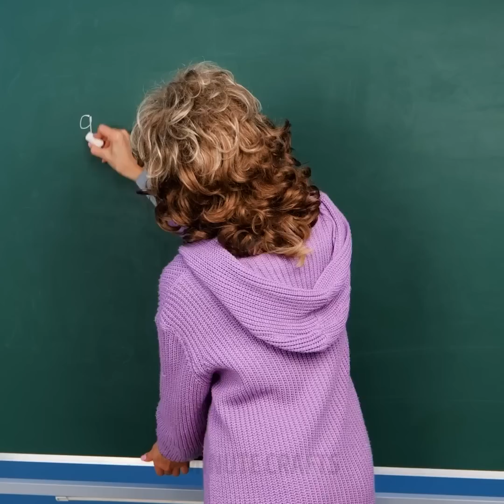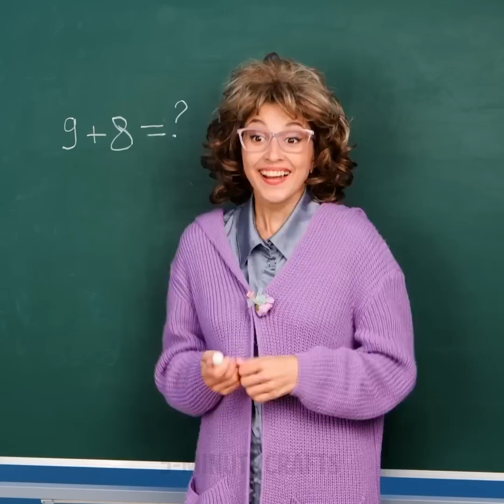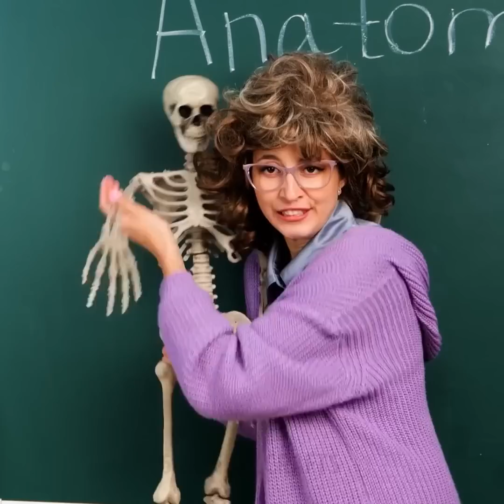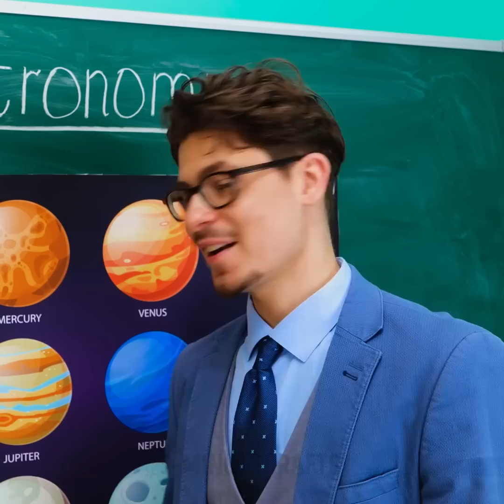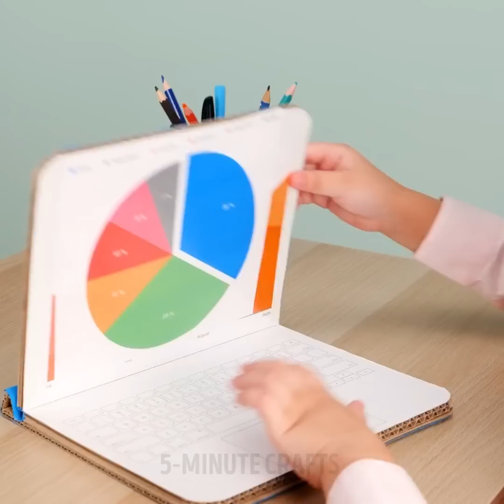Smart Parenting Hacks,Crafts And DIY Ideas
TIMESTAMPS
0:01 Toothpaste Hack For Parents
0.28 Rainbow Edible Pasta Coloring
1:05 Cute Educational Toy For Parents